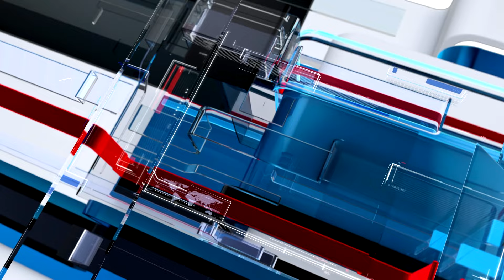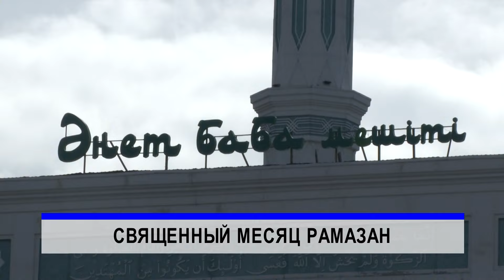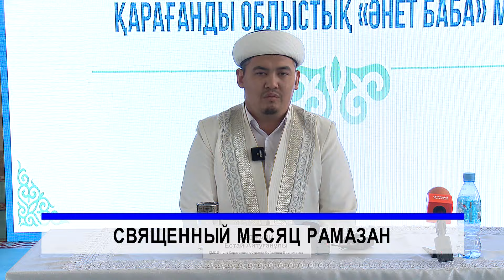07/03/2024 - Новости канала Первый Карагандинский